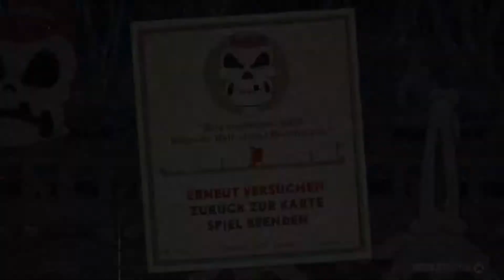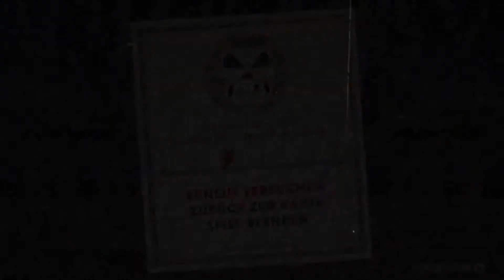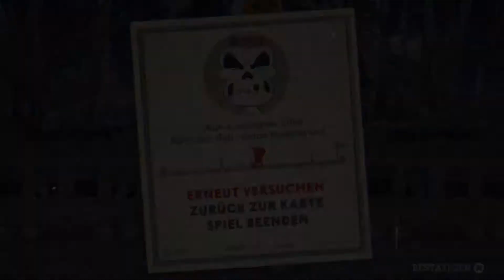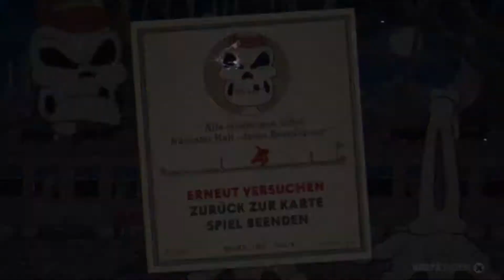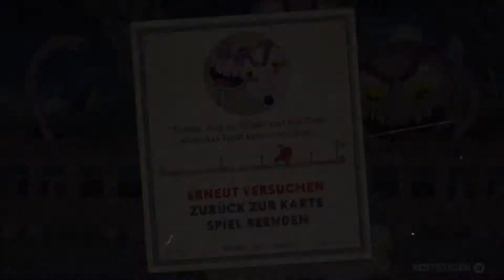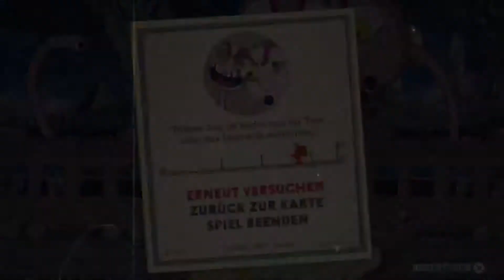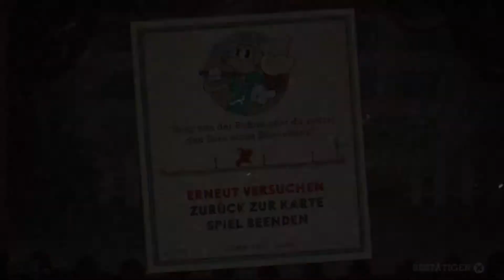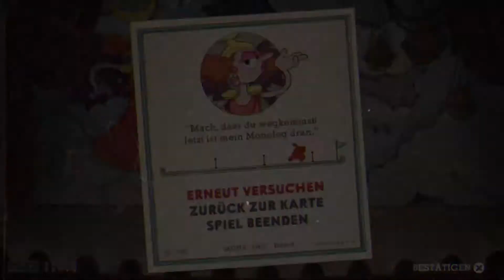Cuphead Platin-Let's-Play #23 | Geisterexpress und Doris Diva auf Experte (deutsch/german)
Nun sind die ersten Bosse auf der dritten Tintenfassinsel auf Experte dran.